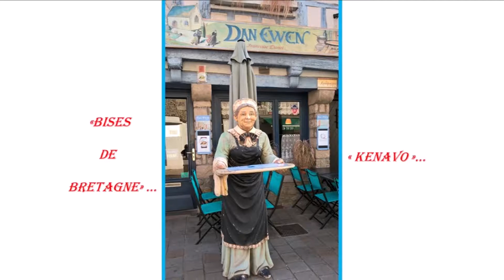Balade en Bretagne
La Bretagne, a su conserver le charme de ses petits ports et de ses côtes, où il fait bon se balader ...